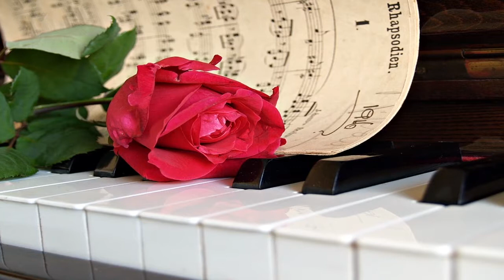"В сорок лет" - Анатолий Хвойницкий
"В сорок лет"
музыка Владимира Хвойницкого
слова Григория Бейлина
исполнитель Анатолий Хвойницкий

Владимир Хвойницкий родился в городе Ленинграде (ныне Санкт - Петербург) в семье, где все любили музыку, хотя и не были профессиональными музыкантами.
В 60-х годах состоялась счастливая встреча композитора Хвойницкого с прекрасным поэтом и публицистом Григорием Бейлиным. В творческом содружестве с ним были написаны замечательные песни: "Голая ветка", "Обещания", "Самоцветы", "У любви всегда весна" и многие другие. Именно поэт Бейлин стал соавтором одной из самых популярных песен Владимира Хвойницкого "Помоги мне, Буратино".
Песня "Помоги мне, Буратино" была переведена на латышский, эстонский, литовский, чешский , болгарский, польский, венгерский и другие языки.